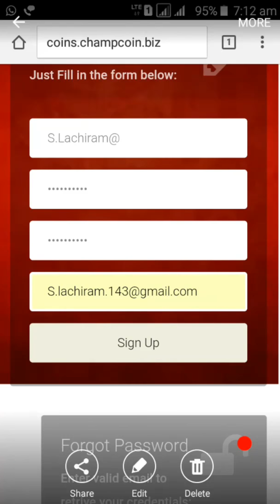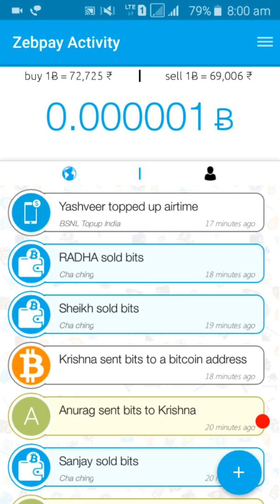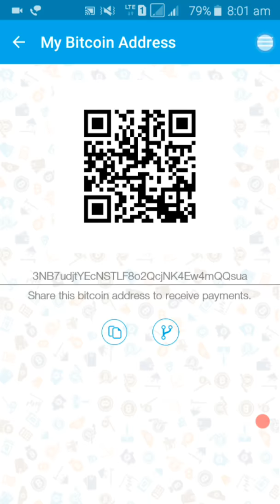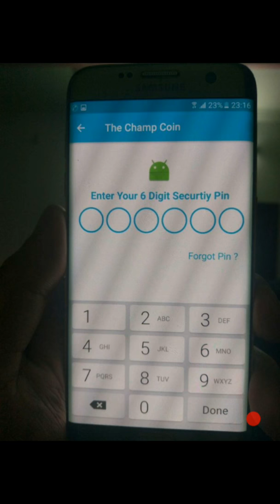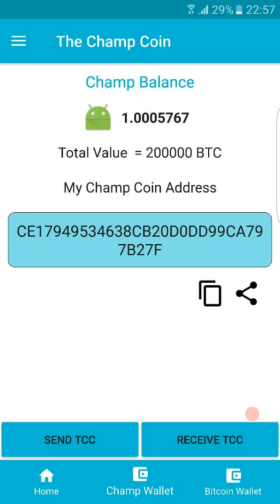The Champcoin App coming Son Champcoin wallet Watch this video in telugu My Refer id 7583716